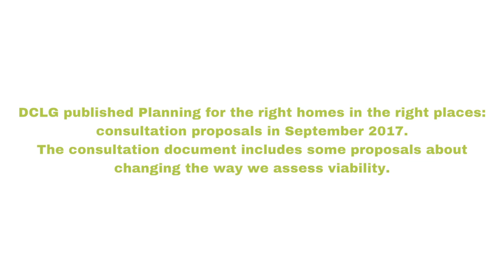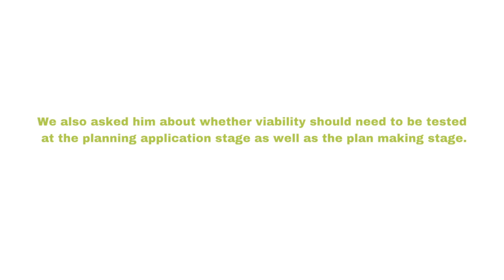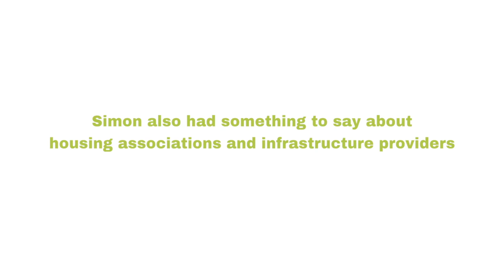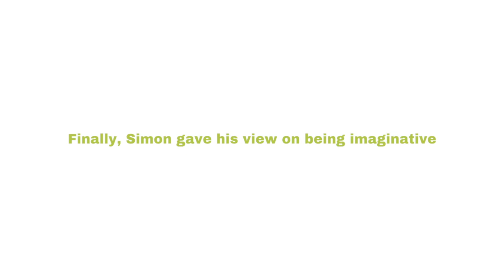SEP 2017 - Viability - Simon Drummond Hays